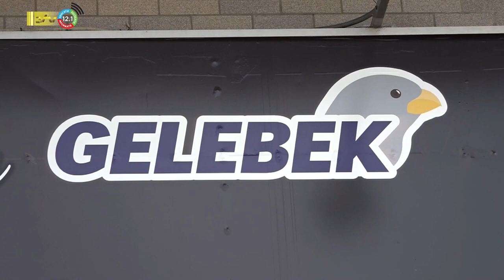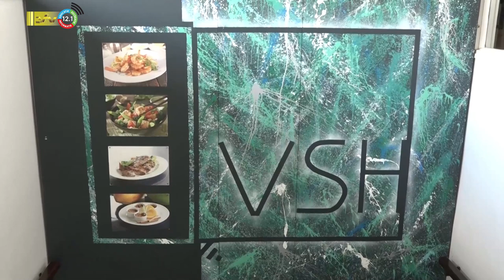30 12 2022 Terugblik 2022 met directeur VSH Foods